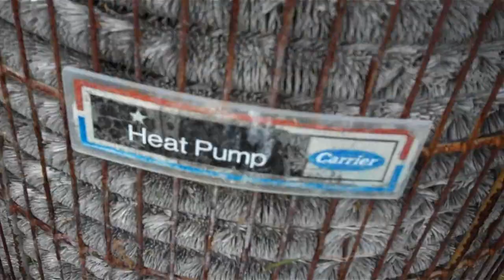1980's Carrier Round One Heat Pump running